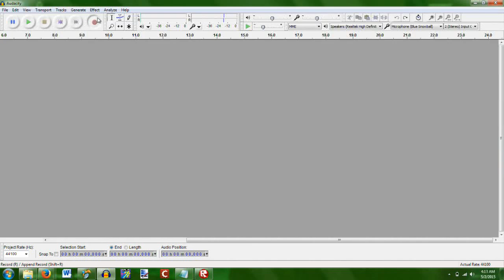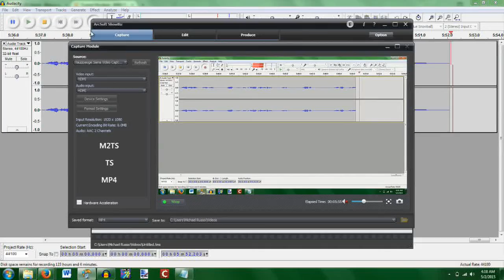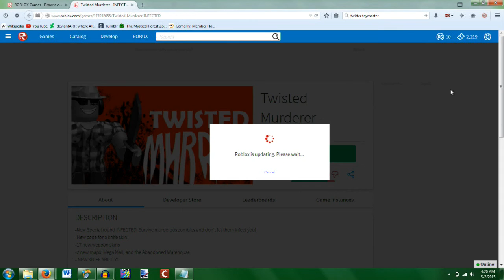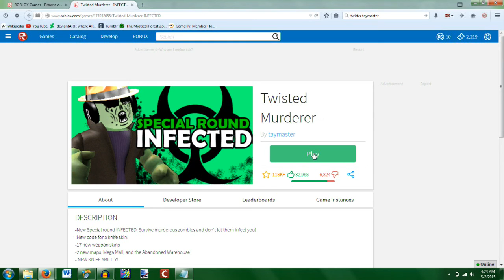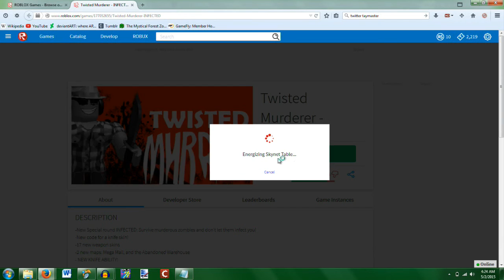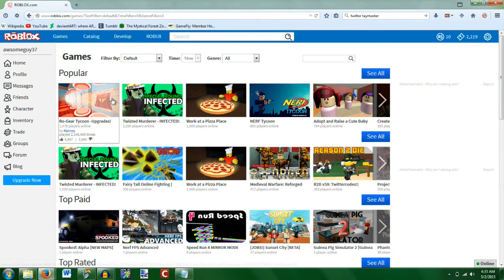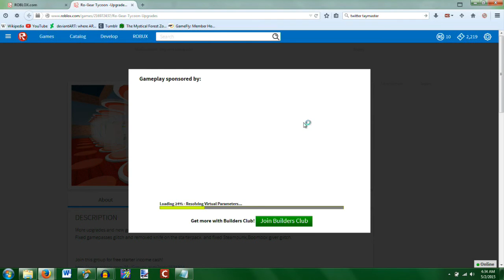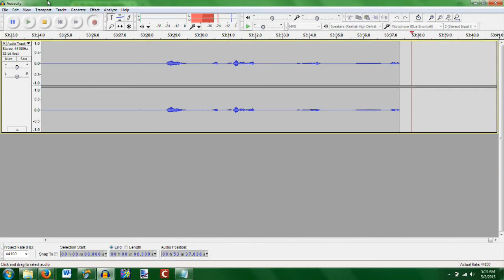Mike plays Roblox episode 4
So this went on longer than it needed to.